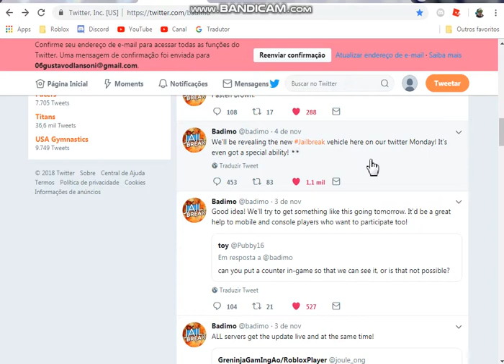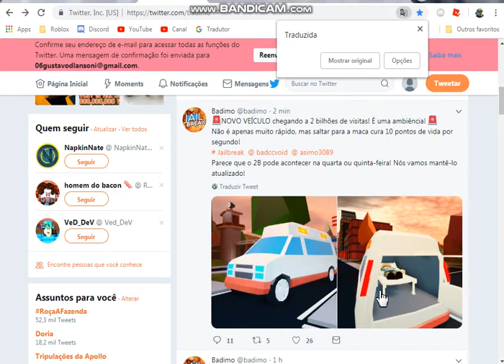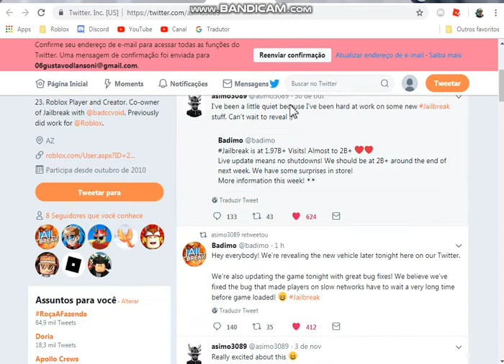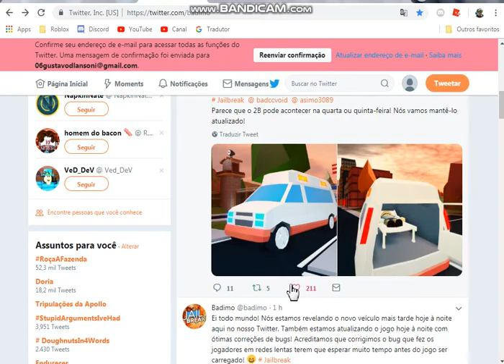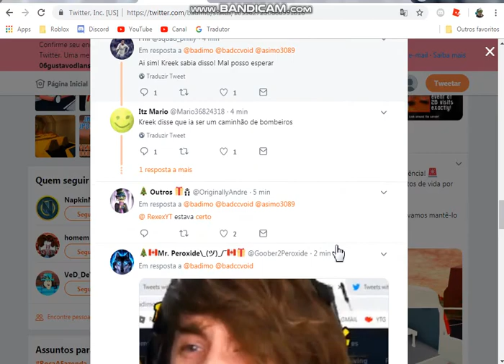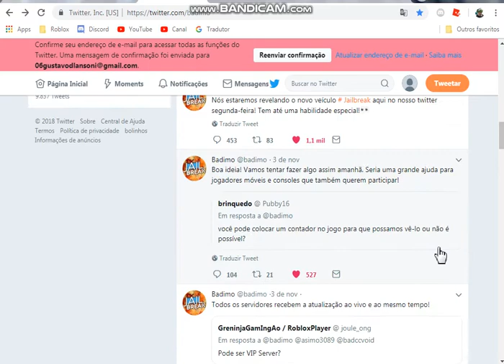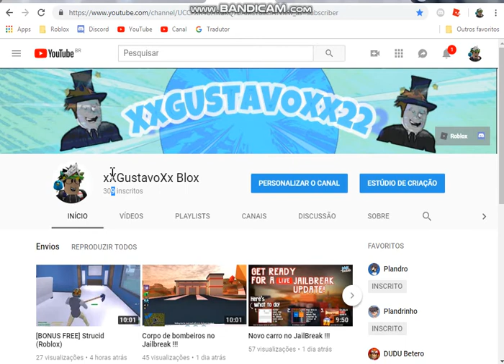Novo carro no Jailbreak !!!